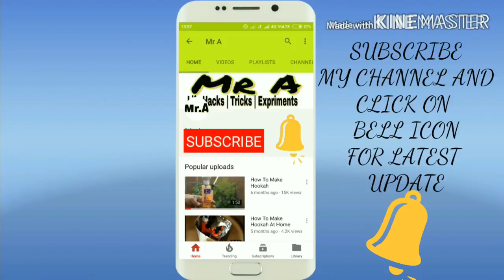Nailed it MAGIC TRICKS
Nailed it

THANK AND ALWAY SMILE